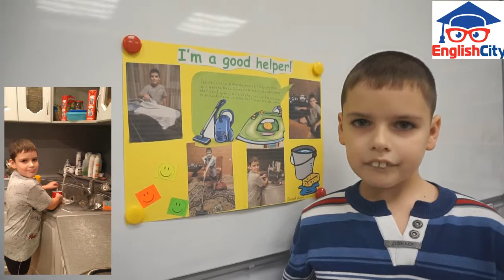I'm a good helper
Как запомнить adverbs of frequency? Рассказать о том, как ты помогаешь дома. Что ты делаешь always, usually, sometimes or never.